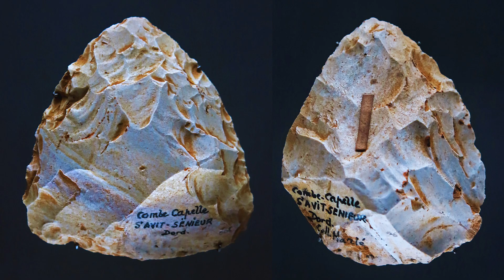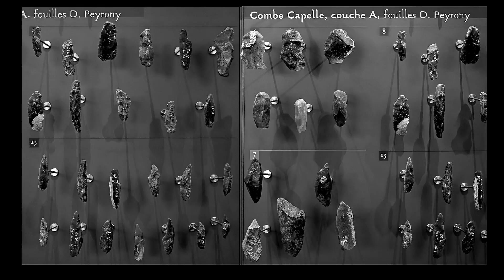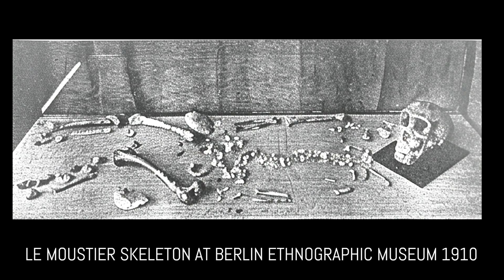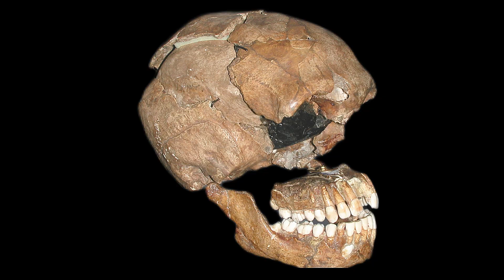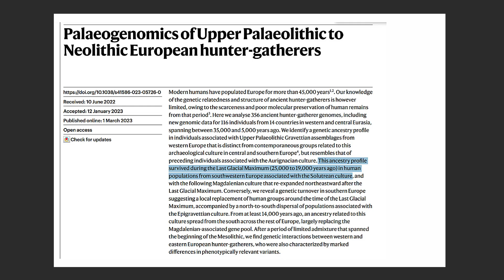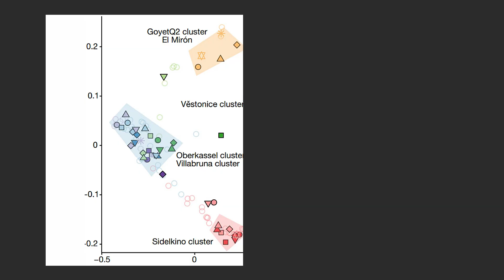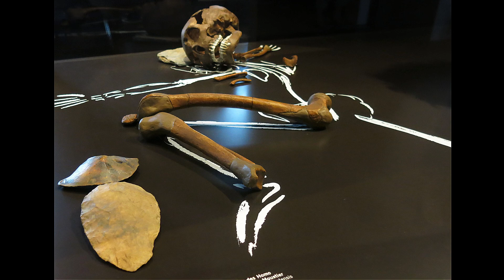Mystery of The Missing Cro Magnon Skeleton SOLVED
Few scientific stories carry the tragic romance of a skeleton given a name, celebrated as the dawn of modern humanity in Europe, only to be consumed by fire, scattered across continents, and then—decades later—resurrected from the ruins. The Combe-Capelle skeleton, once hailed as Homo aurignaciensis hauseri, promised to embody Europe’s earliest modern human.

Its supposed antiquity—over 30,000 years—made it a keystone for theories about the Aurignacian culture, the first wave of Homo sapiens sweeping across Paleolithic Europe.
It is a tale of scientific ambition, commercial exploitation, wartime tragedy, and finally, methodological redemption. At its center stands a skeleton, found in 1909, whose journey from grave to museum to ashes and back again reveals as much about the evolution of archaeology as it does about human evolution itself.